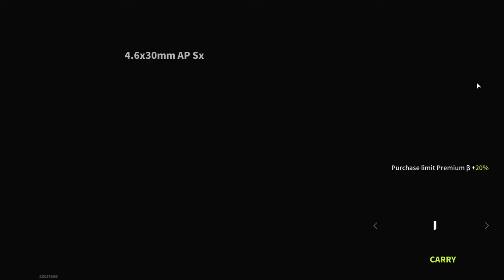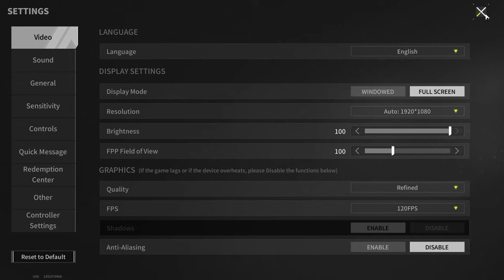MP7 - The Best Submachine Gun? - Lost Light